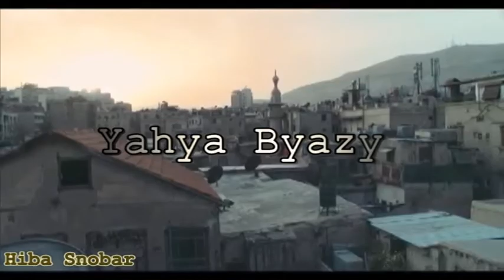يحيى بيازي (yahya byazy) زوال _ محمد المجذوب _ هبة سنوبر (hiba snobar_hiba smiley) 2016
فيديو يعرض لنا بعض من صور أعمال
انتظروا اعماله في رمضان 2016 ومن أهمها " زوال " مسلسل من تأليف وكتابة يحيى بيازي بالتعاون مع زكي مارديني